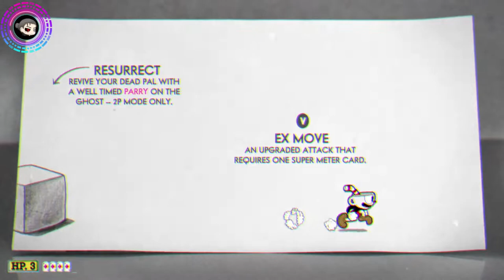Cuphead المصري I اول لاعب يختمها في 25 دقيقه بس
cuphead,
1 hour cuphead rap,
cuphead show,cuphead zackscott,
cuphead zebra gamer,
cuphead zeppelin boss,
zackscottgames cuphead part 3,
cuphead zackscottgames part 1,
cuphead zombie,
cuphead zeppelin music,
cuphead zanta,
cuphead zulu p-26,
cuphead zackscottgames part 3,
zackscottgames cuphead,
zebra gamer cuphead,
zero punctuation cuphead,
cuphead why are we fighting,
cuphead weapons ranked,
cuphead mobile 0.7.1,
the cuphead rap,
cuphead tutorial,
cuphead theme song,
cuphead the musical,
cuphead the delicious last course,
cuphead the devil,
cuphead the incredible story,
cuphead tiktok,
cuphead trailer netflix,
cuphead tutorial fail,
cuphead tiktok compilation,
is cuphead a horror game,
the cuphead show,
the cuphead show intro,
the cuphead show episode 1,
the devil cuphead,
the devil song cuphead,
the cuphead song,
the cuphead game,
the music of cuphead,
is cuphead 2 player,
is cuphead online multiplayer ps4,
cuphead unused bosses,
cuphead show meme,
root pack cuphead show,
roblox cuphead,
run n gun cuphead,
root pack cuphead,
cuphead soundtrack,
cuphead show episode 1,
cuphead show theme song,
cuphead show reaction,
cuphead show season 2,
is cuphead show out,
cuphead show review,
cuphead show devil song,
cuphead show king dice,
is cuphead worth it,
is cuphead online multiplayer,
is cuphead hard,
is cuphead show good,
is cuphead multiplayer,
is cuphead on ps4,
the cuphead gameplay,
cuphead update,
cuphead whetstone,
vtuber cuphead,
cuphead vs sans,
cuphead videos,
cuphead voice actors,
cuphead vs devil fnf,
voadam cuphead,
videogamedunkey cuphead,
vinesauce cuphead,
vailskibum94 cuphead,
voice actors play cuphead,
cuphead video game,
voadam cuphead comic dubs,
vs the devil cuphead,
victory tune cuphead,
von bon bon cuphead,
cuphead walkthrough,
cuphead werner werman,
cuphead wally warbles,
cuphead world record,
cuphead with healthbars,
cuphead vs boyfriend,
cuphead voice actors play cuphead,
cuphead unused content,
uberhaxornova cuphead,
cuphead uhh,
cuphead unused music,
cuphead unused intro,
cuphead undertale meme,
cuphead undertale,
cuphead unused weapons,
cuphead unnecessary censorship,
unused cuphead bosses,
undertale react to cuphead,
cuphead vs devil,
unnecessary censorship cuphead,
undertale cuphead,
undertale cuphead meme,
undertale vs cuphead singing battle gacha life,
unspeakable cuphead,
undertale vs cuphead,
unused cuphead,
cuphead vs mugman,
cuphead vs bendy,
bubblegum 0k1 oser cuphead,
download cuphead mobile v 0.6.1 apk,
ribby and croaks cuphead show,
jacksepticeye cuphead 7,
64 bit cuphead,
how to get 6 supermeter cuphead,
beta 64 cuphead,
how to get 60 coins in cuphead,
saberspark 64 cuphead,
cuphead episode 7,
cuphead part 7,
captainsauce cuphead 7,
markiplier cuphead 7,
6x3 meme cuphead,
cuphead show 7,
khulana cuphead 7,
cuphead show ep 7,
cuphead show ep 7 reaction,
cuphead download windows 7,
7 the cuphead show,
7 the cuphead show animation,
7 the cuphead,
6x3 cuphead,
6 the cuphead show tongue,
xman 723 cuphead,
cuphead 666,
5 the cuphead,
how to get 5 hp in cuphead,
parry 5 times cuphead,
episode 5 cuphead show,
coryxkenshin part 5 cuphead,
gta 5 cuphead,
episode 5 cuphead,
playstation 5 cuphead,
cuphead 666 theme reversed,
666 cuphead,
cuphead 666 theme,
cuphead 60fps,
cuphead 64,
cuphead 666 file,
cuphead 666 song,
cuphead 666 spectrogram,
cuphead 64 bits,
cuphead 666 audio,
6 cuphead show,
hosam 7r cuphead,
حسام 7r cuphead,
5 year old plays cuphead,
cuphead 96,
cuphead 96 percent,
cuphead 98 percent,
cuphead 999,
cuphead 90s,
cuphead 98,
cuphead 97,
cuphead 99 percent,
cuphead 95 percent,
cuphead 99,
8 bit cuphead,
9 the cuphead show,
swimming bird 941 cuphead,
how to get 999 coins in cuphead,
how to get 9999 coins in cuphead,
cuphead lite 9.1 download,
cuphead lite 9.1,
cuphead mobile lite beta 9.2 download mediafıre,
episode 9 cuphead,
beta 9 cuphead lite,
8bitdrummer cuphead,
8 the cuphead show,
gt 710 cuphead,
cuphead 8 ball boss,
cuphead x mugman 7w7,
cuphead show episode 7,
markiplier cuphead part 7,
cuphead 8 bitryan,
cuphead 8 bit,
cuphead 8 ball,
cuphead 8 bit gaming,
cuphead 8 bit music,
cuphead 8 heart,
8 bit music theory cuphead,
cuphead 8 bit remix,
cuphead 8d,
cuphead 8 bit music theory,
8 bitryan cuphead,
8 bitgaming cuphead,
8 ball cuphead,
8 bitryan cuphead pacifist,
8 bitryan fnf cuphead,
8 bites cuphead,
5 the cuphead show,
50 cuphead memes,
como baixar cuphead 0.6.1,
2015 cuphead trailer,
cuphead 2010,
cuphead 2 player speedrun,
cuphead 2013,
cuphead 200 percent,
cuphead 2014,
cuphead 2 player no damage,
2 player cuphead,
23 minute cuphead speedrun,
23 min cuphead speedrun,
cuphead 2022,
2 player cuphead switch,
2 strip mode cuphead,
2014 cuphead,
2013 cuphead,
2022 cuphead,
2 strip filter cuphead,
cuphead 3 player,
cuphead 3d,
cuphead 2 player gameplay,
cuphead 2 trailer,
cuphead 3rd super,
cuphead 107 facts,
cuphead 100 percent,
cuphead 1 hit glitch,
cuphead 100 speedrun,